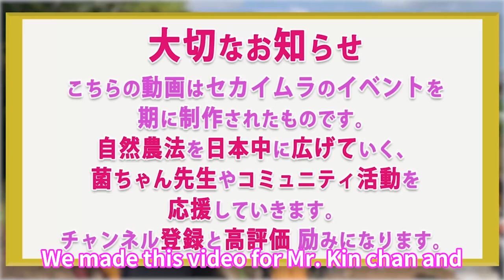【Nature Farming Japan】TOSHIMICHI YOSHIDA CARBON FARMING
You can start planting in as little as two to three months! Mineral-rich, organic and pesticide-free vegetables.

【Supporting activities to spread natural farming all over the world！】

Video production/ Kusumiya Sena
English subtitle editing/ Kusumiya Yuyu
English Translation/ Ran

【Video planning and production】
KUSUMIYA CREATE JAPAN
Video creator
KUSUMIYA SENA